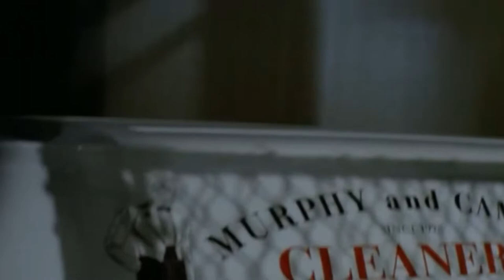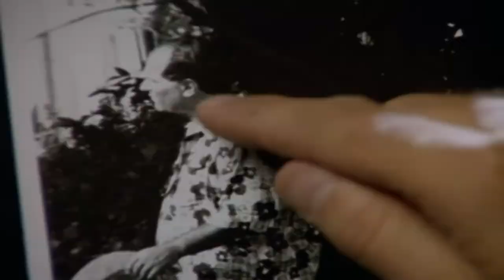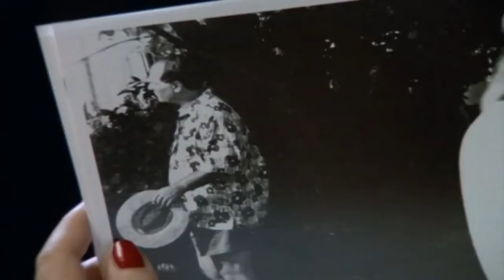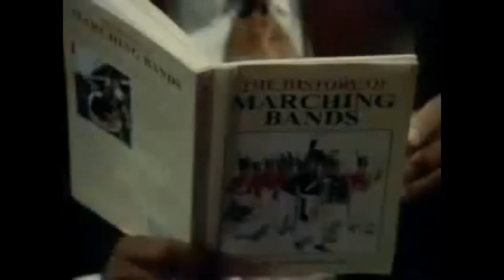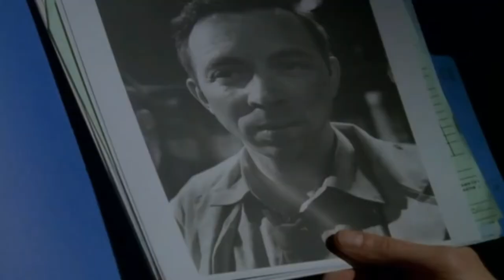Julian Richings in the TV Series Once a Thief (1996–1998)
TV Series Once a Thief (1996–1998)
All episodes with Murphy and Camier